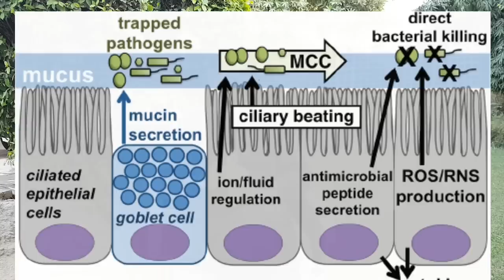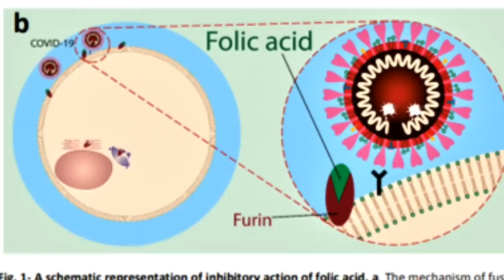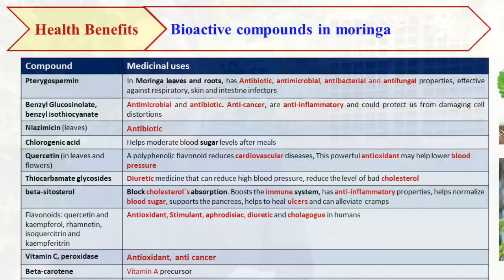Folic acid helps lungs function during COVID19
Entrance of coronavirus into cells happens through the spike proteins on the virus surface, for which the spike protein should be cleaved into S1 and S2 domains. This cleavage is mediated by furin, which can specifically cleave Arg-X-X-Arg↓ sites of the substrates. Furin, a member of proprotein convertases family, is moved from the trans-Golgi network to the cell membrane and activates many precursor proteins. A number of pathological conditions such as atherosclerosis, cancer, and viral infectious diseases, are linked with the impaired activity of this enzyme. Despite the urgent need to control COVID-19, no approved treatment is currently known. Here,
folic acid (folate), a water-soluble B vitamin, is introduced for the first time for the inhibition of furin activity. As such, folic acid, as a safe drug, may help to prevent or alleviate the respiratory involvement associated with COVID-19.